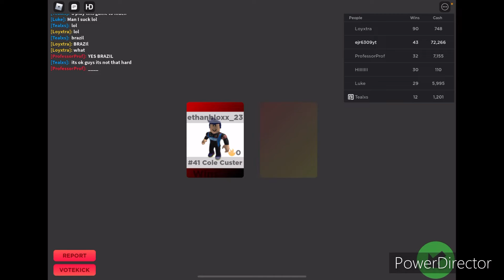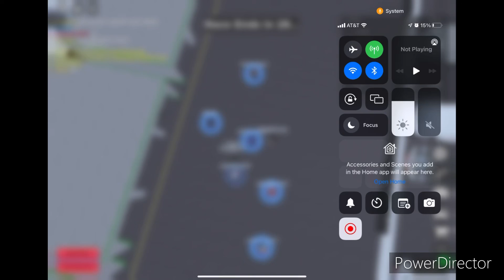Random Racing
Yeah I gave up on titles, plus no facecam sorry because I am in a hotel room in Corpus Christi right now also I cannot wait for NR Thunder